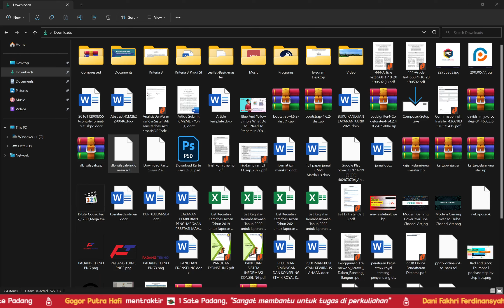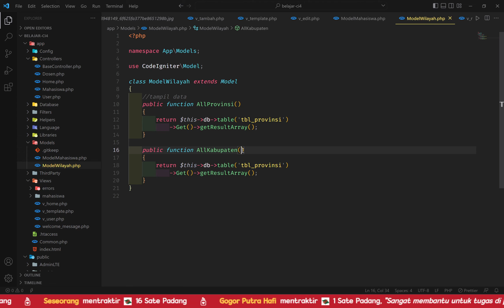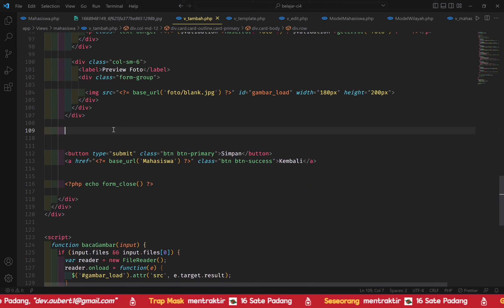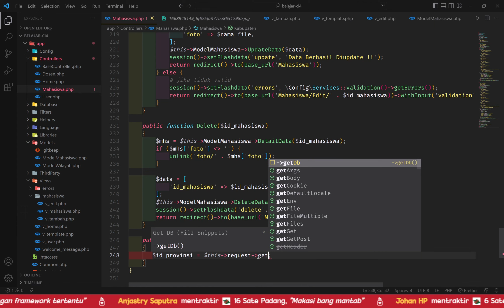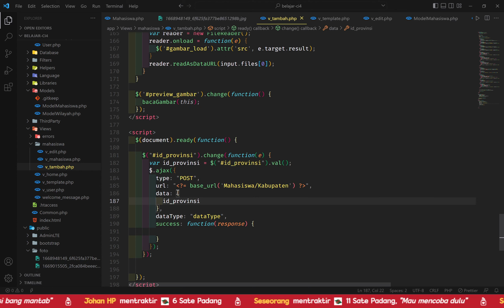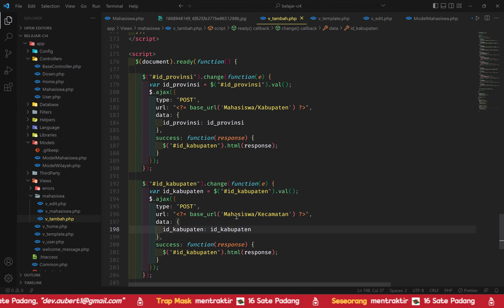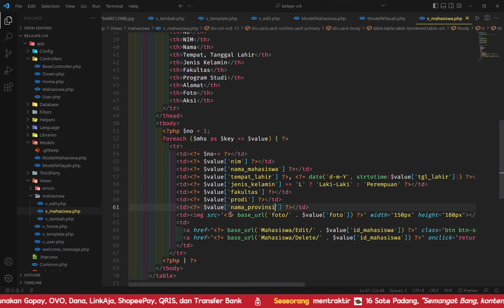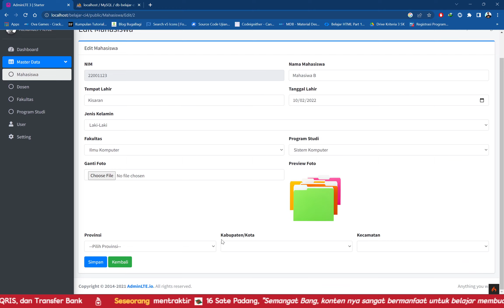18 Belajar Codeigniter 4 Indonesia - Select Option Atau Combobox Bertingkat